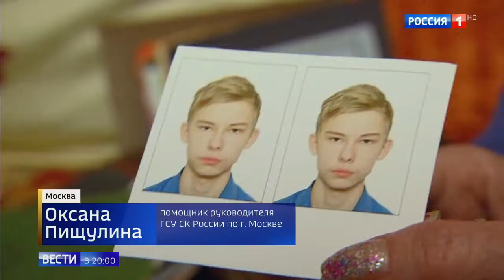Облитый керосином обгоревший подросток бросил школу олимпийского резерва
Московские врачи спасают жизнь 15-летнему школьнику, который едва не сгорел заживо. Его доставили в реанимацию с ожогами 98 процентов тела. Не исключено, что подростка облили керосином и подожгли те, кого пострадавший считал друзьями. В этой шокирующей истории разбирается Следственный комитет.